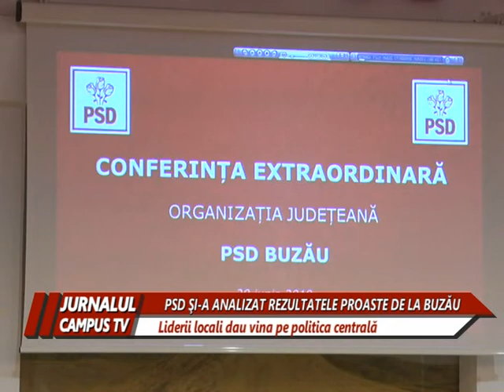PSD - DE VINA E POLITICA CENTRALA PENTRU REZULTATUL ALEGERILOR